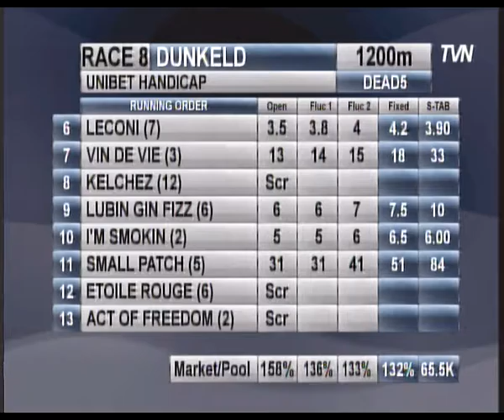2013 DRC Dunkeld Race 8 0-58 Handicap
2013 DRC Dunkeld Race 8  0-58 Handicap  16 Nov

See